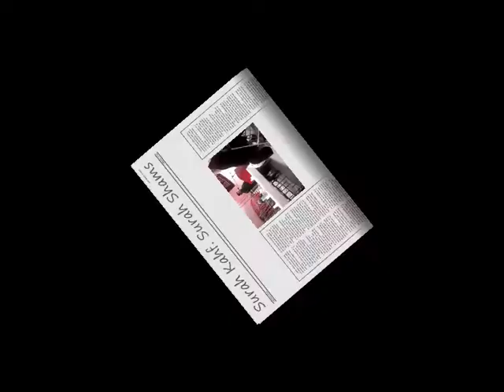Quran Recitation Surah kahf & shams -Agtar Noorani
Surah Kahf & Shams in nederland Rotterdam
Shane Islaam Aleidisstraat 31-33